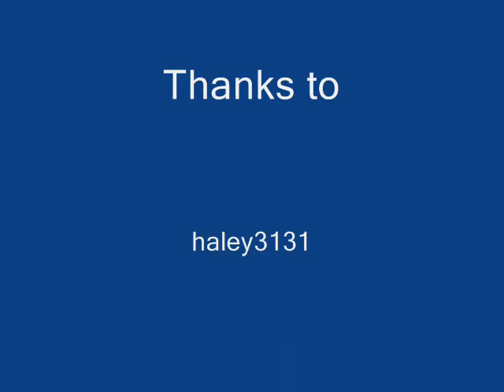Pics album 1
OK so i thank you people for all your support! thanks to haley for teaching us all how to make the laying on hands pose thingy. I used gimp,Windows movie maker, and bannedstory. links below ^_^ enjoy!